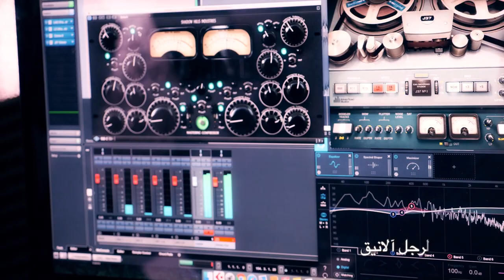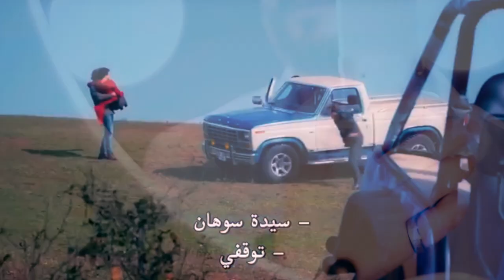Simon Saka Lbshlybi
Produced By : San Diego Stars Photography
Edit By :Revan Qajar